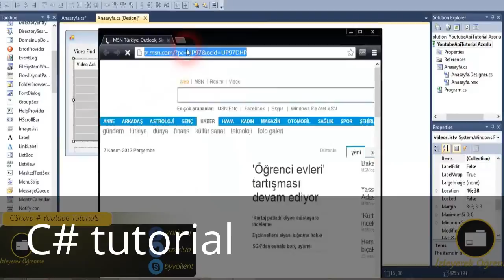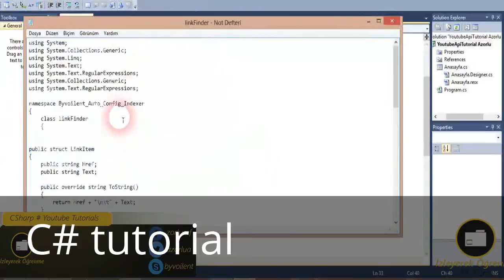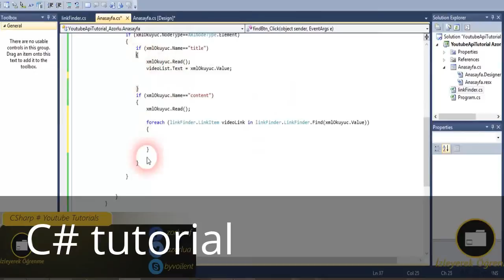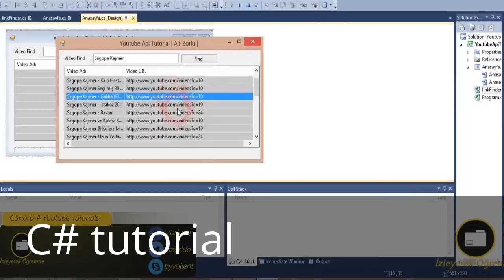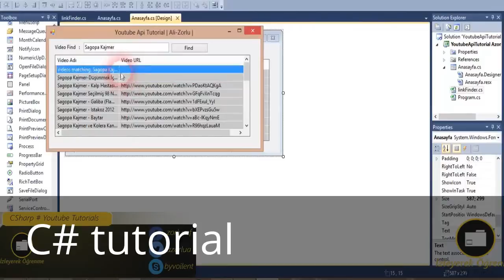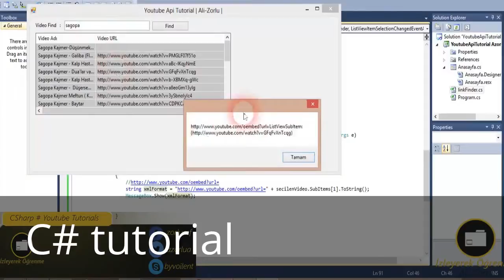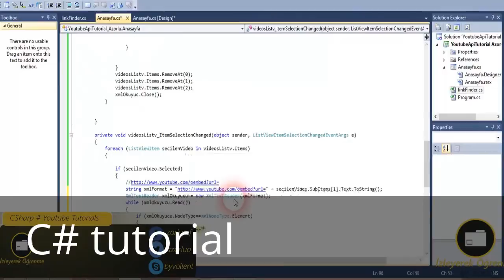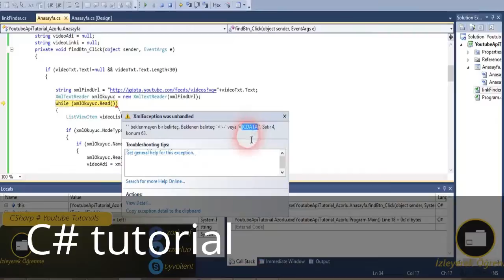USEFUL TUTORIAL VIDEO - HELP YOU IN SOME WAY